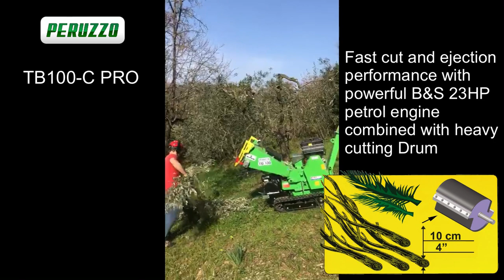Wood Chipper Machine TB100-C PRO PERUZZO the best compact wood chipper for professional contractors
The TB 100-C PRO is a drum chipper with hydraulic feeding roller, a compact machine for chipping branches up to 10cm length diameter, performing on both dry and wet
organic products. Intended for professional users, machine with the highest productivity of its class, wide rotor equipped with two long-lasting reversible steel blades. Thanks to
the hydraulic feeding rollers design with high teeth grabbing design to material, they easily drag branches, twigs and cuttings. The centrifugal force created by the rotor expels the
shredded fine material, ejecting it out from the output chute, drain and throwing it for about 3/7 meters (depending on the material) allowing an easy loading into a container or trailer.
Cutting performance for branches up to 10cm in diameter at high speed with the aid of no-stress system are made possible with a dedicated 23HP Petrol B&S engine only for
shredding operation. The compact overall dimensions (75 cm wide) allow it to be used even in narrow areas or terraces and to be loaded in small vans. Even with the aid of ramps only.

The TB100-C PRO with its large and robust tracks, driven by an independent 5HP motor, tackles any rough terrain and ease of loading on ramps.
👍 Clicca mi piace al video che hai appena visto
🔔 Attiva le notifiche per restare sempre aggiornato sulle novità